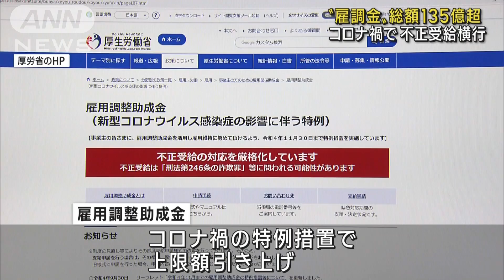“雇用助成金”不正受給135億円超 コロナ禍で横行(2022年10月17日)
業績が悪化した企業が従業員に支払った休業手当を国が補助する雇用調整助成金を巡り、不正受給が新型コロナの感染拡大以降、135億円に上ることが分かりました。

　雇用調整助成金は現在、コロナ禍の特例措置として上限額が通常より引き上げられています。

　新型コロナの感染が拡大したおととしから9月末までに、この助成金の不正受給が合わせて920件、およそ135億9000万円に上ることが厚生労働省の調査で分かりました。

　このうち、およそ102億円は回収できたとしています。申請の手続きの簡素化などが要因とみられています。

　厚労省は上限額引き上げの特例措置について、12月から縮小する方向で検討しています。